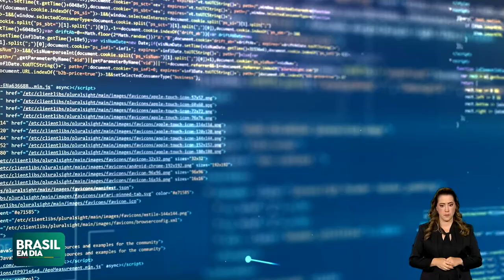GOVERNO CRIA COMITÊ PARA REGISTRAR POPULAÇÃO SEM DOCUMENTOS NO PAÍS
Segundo dados do Censo 2022, cerca de 2,7 milhões de pessoas não têm registro de nascimento no país. Diante desse cenário, o Ministério dos Direitos Humanos e Cidadania criou um comitê para localizar essas pessoas e providenciar seus documentos básicos.